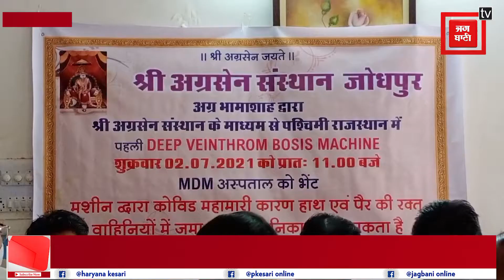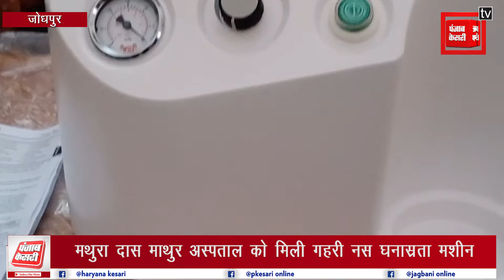मथुरा दास माथुर अस्पताल को मिली अनोखी मशीन, रक्त वाहिनियों में जमा थक्का निकालने में होगी कामगार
जोधपुर में अग्रसेन संस्थान की ओर से आज मथुरा दास माथुर अस्पताल को deep vein thrombosis  मशीन भेंट की गई । यह मशीन हाथों व पैरों की रक्त वाहिनीओं में जमा थक्का निकालने हेतु कार्य करेगी deep vein thrombosis मशीन पश्चिमी राजस्थान की पहली मशीन है जो मथुरा दास माथुर अस्पताल को भेंट की गई ।